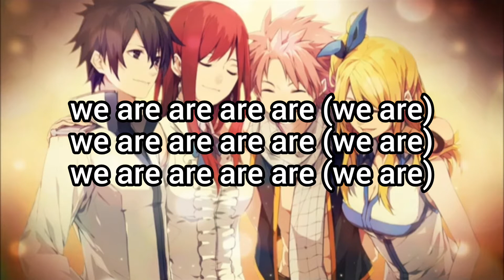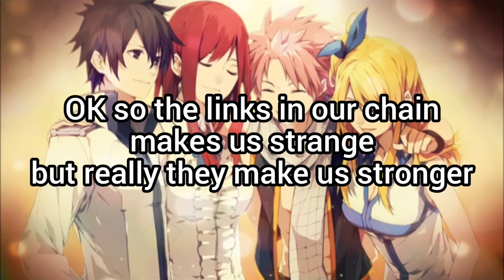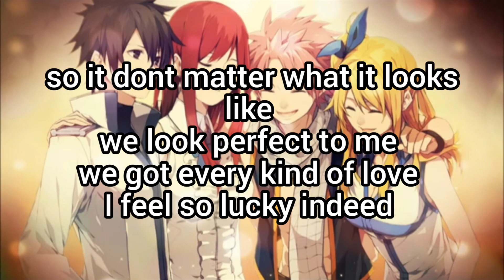nightcore - we are family (lyrics)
discord link in "about" area on my channel